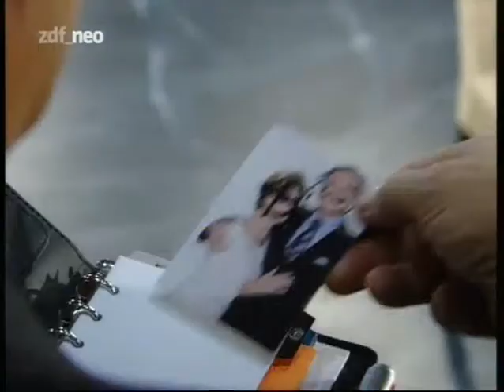Bianca - Wege zum Glück : Kapitel 70 (Teil 3 von 3)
Unterdessen beruhigt Heiko Sofia, die noch immer aufgebracht ist: Wenn sie wirklich nach Amerika gehen müsste, würde er sie begleiten. Schließlich könne Alexander ihm nicht verbieten Urlaub in den USA zu machen.Katy spielt derweil ihr intrigantes Spiel gegen Maren weiter ...